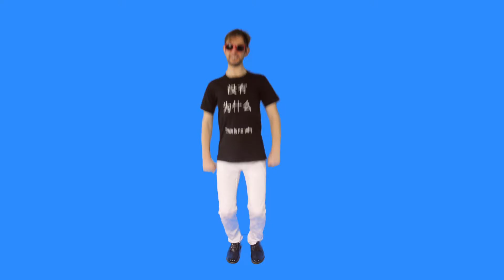Happy Happy Happy Bad - Horsecart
Totally mad. Enjoy!